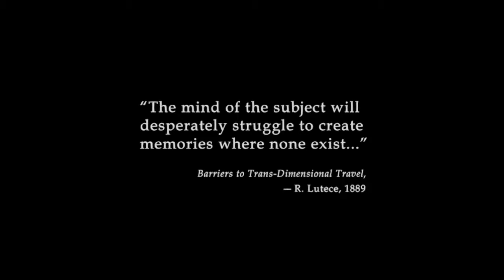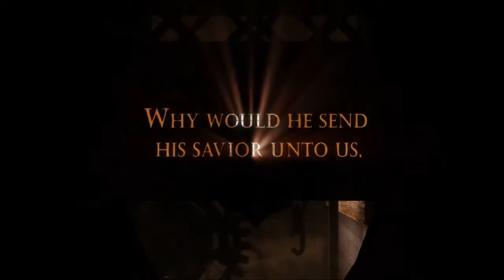[HD] Bioshock Infinite - Playthrough - Part 1 - PC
This video is a playthrough of Bioshock Infinite. It's a playthrough so a few spoilers are expected.

The game is published by 2K Games and developed by Irrational Games.